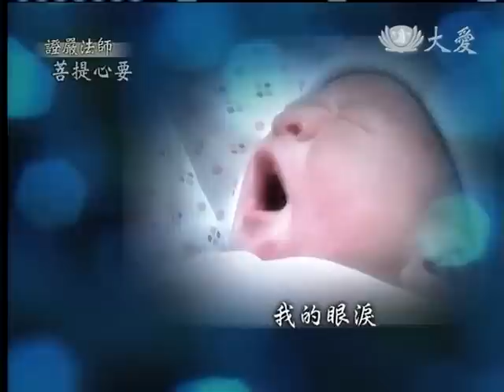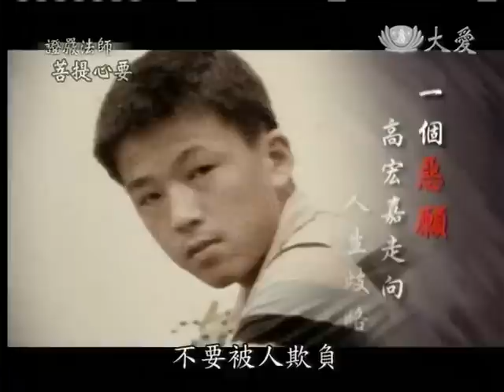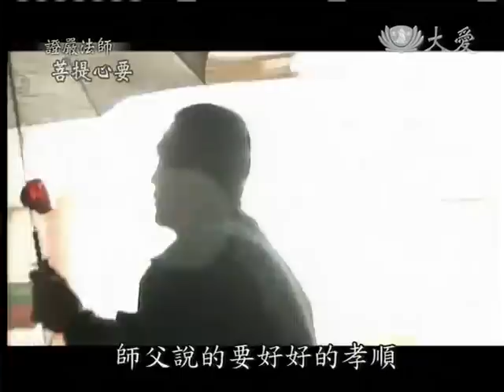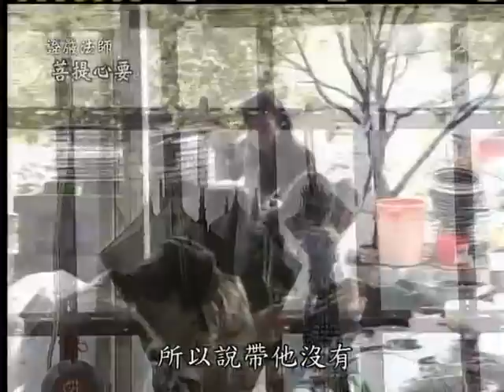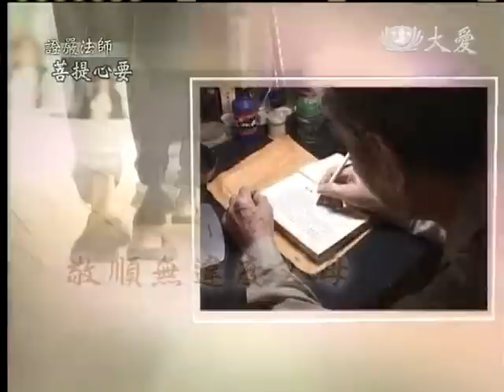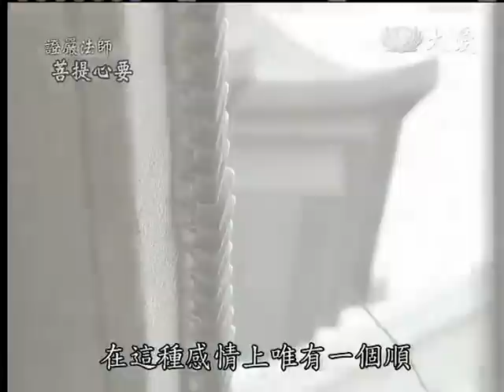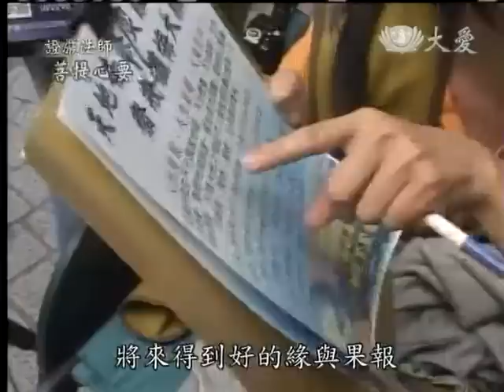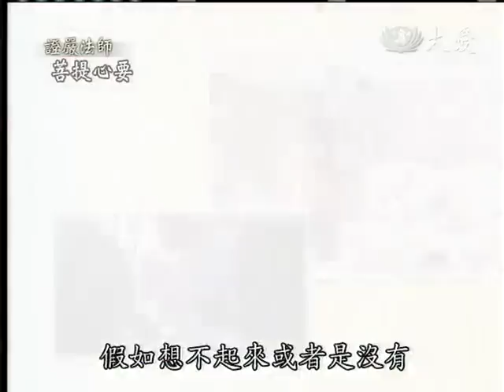20130330《菩提心要》親親愛你 我的爸媽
首播 3/30(六) 17:00
重播 3/31(日) 08:00 4/06(六) 01:00

還記得小時候大手牽著小手的感覺嗎?還記得當你生病、不開心時，那大手總是溫柔地輕撫著你說:乖乖~不怕。長大以後，大手就不大了，而當你忙於工作的同時，是否也忘記有多久沒再牽過這雙大手了呢?

林偉智一出生就是全盲，並且患有自閉症，曾經接受十三年的特殊教育。

林偉智媽媽 張錦雲：
一邊帶他去上課，又要一邊帶他去醫院做治療，每天這樣跑真的很辛苦，我甚至一邊開車一邊吐一邊打針，就是為了帶他去 。

林偉智：
媽媽我愛你！媽媽辛苦了！

高宏嘉，國中開始紋身、偷竊、勒索。不到二十歲就從事槍枝買賣賺取暴利，後來在朋友慫恿下結夥行搶，最後被逮捕入獄。與高宏嘉同房的牢友每個月都捐一百元給慈濟，他知道後也主動參加。
出獄後的高宏嘉，發願做一個修行人，時常與妻子帶著母親一起去做環保。

高宏嘉：
我覺得對媽媽很不好意思，很不孝，師父說的要好好的孝順，要好好做，行善行孝不能等，我會盡心盡力做下去。

身為慈濟人，高宏嘉時常前往各監獄所，見證自己改過向善的經歷，並且帶著母親一同上臺，分享父母親盼子回頭的心情。

母親陳靜春：
父母親在家裡等孩子，是多痛苦、心多痛你知道嗎？

證嚴法師開示:
我們的父母、我們的阿公、阿嬤等等，他們在生的時候，在世的時候，他們有什麼樣的德行，我們要好好地去追思。人生總是有一個心，孝的源頭，那就是善，我們時時行善，回歸溯源那就是孝思。總而言之，我們要好好地把握當下。

本周 證嚴法師菩提心要，讓我們擁抱父母，說一聲：「親親愛你，我的爸媽」。